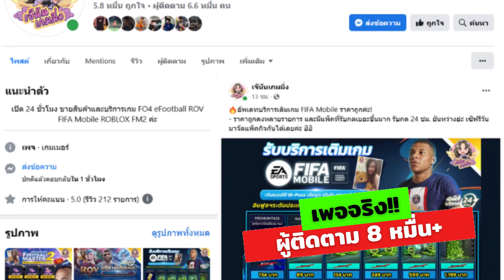FIFA Mobile | ร้อนแรงค์เดอะซีรี่ย์ "อย่าแตกง่ายดี๊"